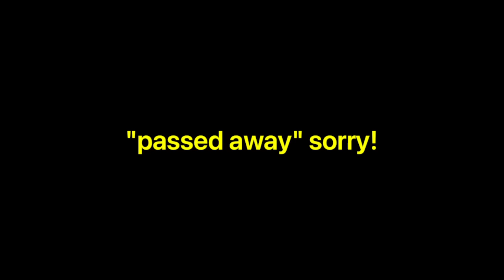Meet all King Misuzulu's Biological siblings.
Meet all Queen Mantfombi Dlamini wase Swatini 8 children.